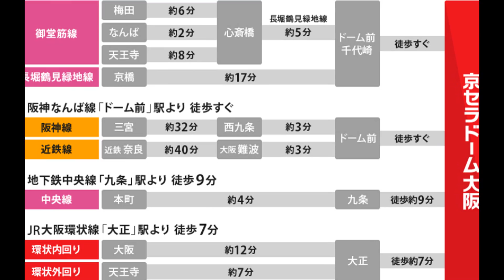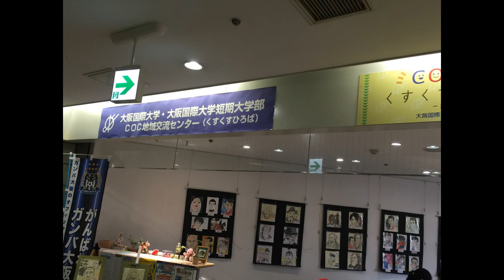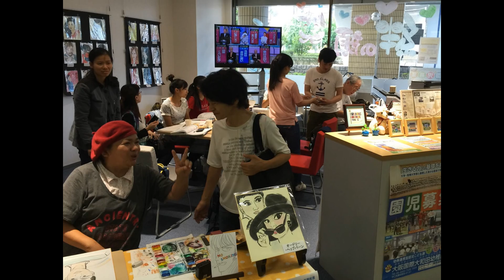cal-gpc, 世界中の顔・友の顔 イラスト似顔絵 04/09/2015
世界中の顔・友の顔　イラスト似顔絵展
Faces all over the World!
CAL-GPC　協賛
No Faith, No Face!
富士山　不死山
薬香灰煙
薬の煙
あたたかく　やさしき声にて　子は育つ

似顔絵展　準備茶話会
9月4日(日) 10：30～17：00

9月10日（土）、11日（日）
大阪ドーム　スカイホール開催

主催： 守口国際文化交流Mican Family
講師： イラスト・似顔絵師　MICAN

If We Hold on Together / Diana Ross （1990）
Live believing
Dreams are for weaving
Wonders are waiting to start
Live your story
Faith, hope & glory
Hold to the truth in your heart

I know our dreams will never die
Dreams see us through to forever
Where clouds roll by

Souls in the wind
Must learn how to bend
Seek out a star
Hold on to the end
Valley, mountain, There is a fountain
Washes our tears all away
Words are swaying
Someone is praying
Please let us come home to stay

When we are out there in the dark
We'll dream about the sun
In the dark we'll feel the light
Warm our hearts, everyone

As high as souls can fly